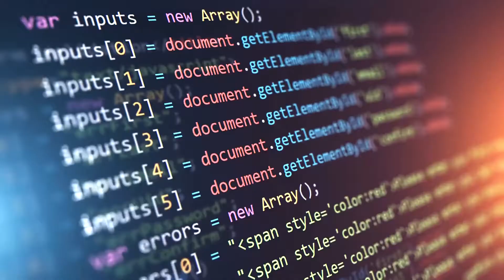Fútbol y robótica ... unidos??, siiiiiiii. Compruébalo tú mismo. Dentro vídeo!!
Una manera diferente de ver el fútbol :-))